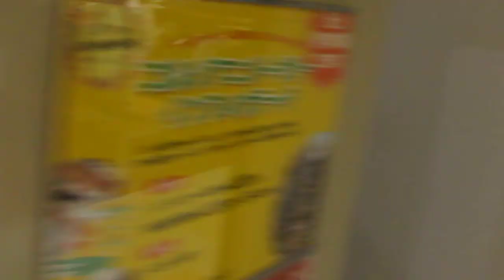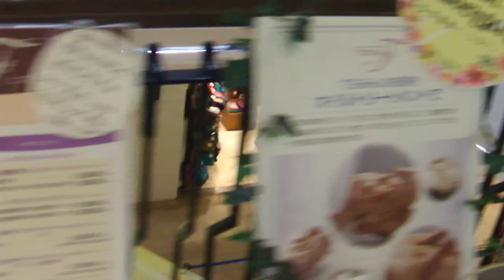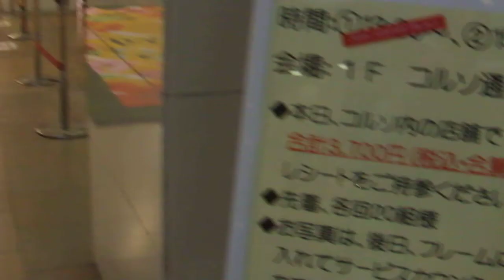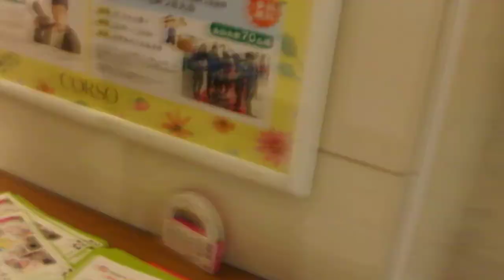DSCF0985東京インフィオラータ20180429コミュニティプラザ・コルソ